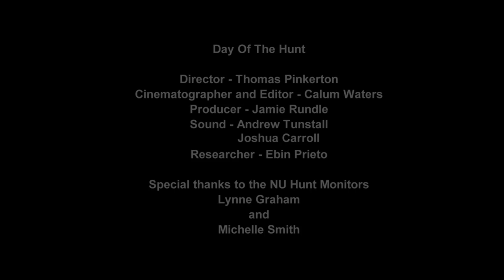Day Of The Hunt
Fox Hunting is a controversial topic in the UK, and none feel more strongly than the hunters and the hunt saboteurs.
This documentary focuses on the never-ending battle between these two groups.